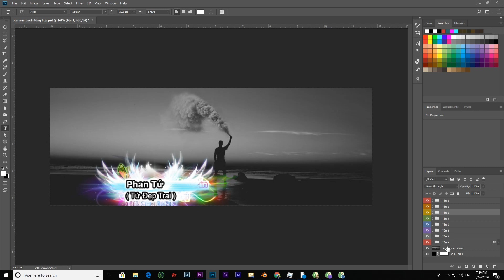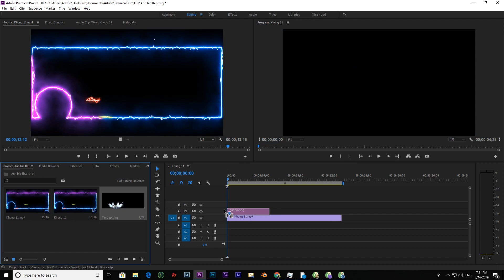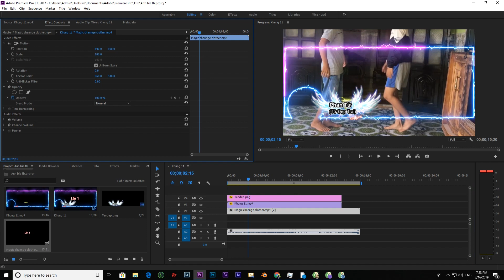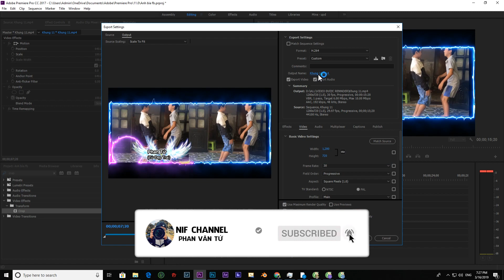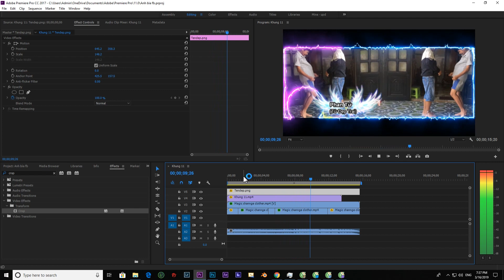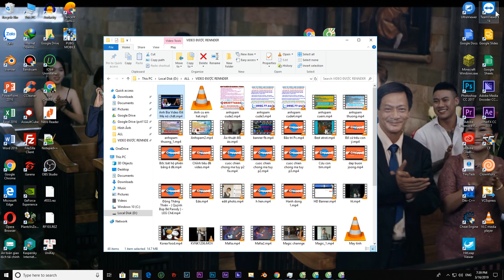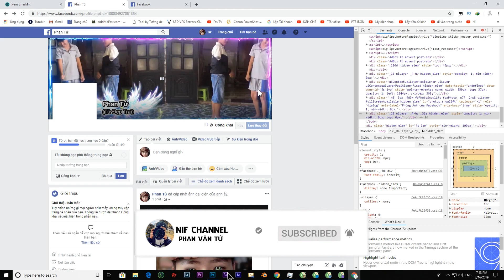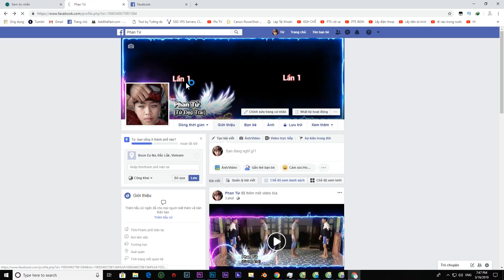[HƯỚNG DẪN] COVER VIDEO BÌA FACEBOOK MAX CHẤT 2020 | "Fb đã fix" (HD)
[HƯỚNG DẪN] COVER VIDEO BÌA FACEBOOK CHẤT 2019 | (HD)
➜➤ Tên Nhạc: Steve Aoki, Chris Lake & Tujamo - Boneless (Official Video)
☑️ Fanpage: Chưa có :D
☞ ➤ CHIA SẺ VIDEO ✔
cover ảnh bìa facebook bằng camtasia, cover ảnh bìa facebook bằng Sony vegas pro 16, cover ảnh bìa facebook bằng adobe premier.